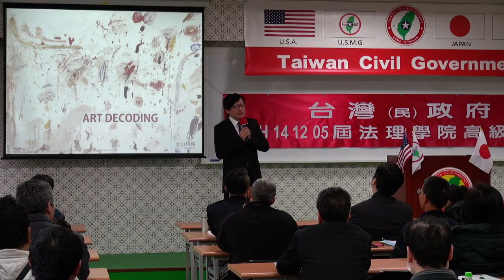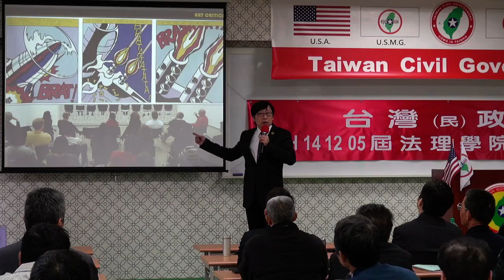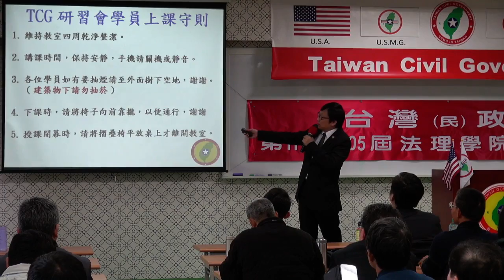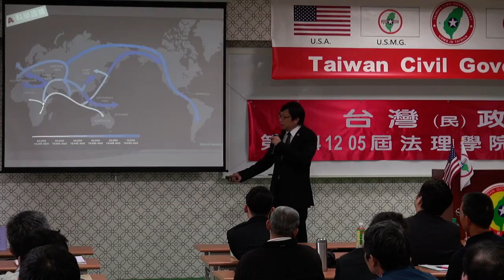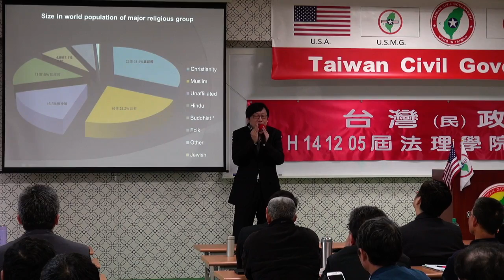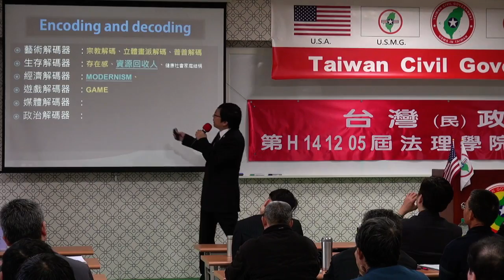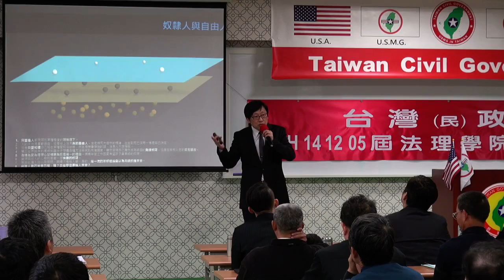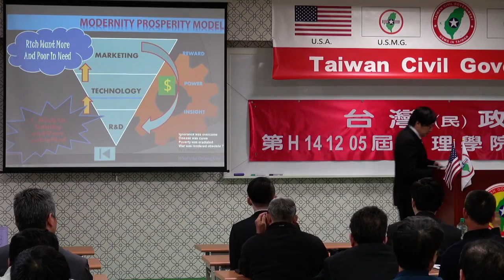141206-5-藝術解碼-徐格麟-台灣(民)政府第H141205屆高級行政參議班